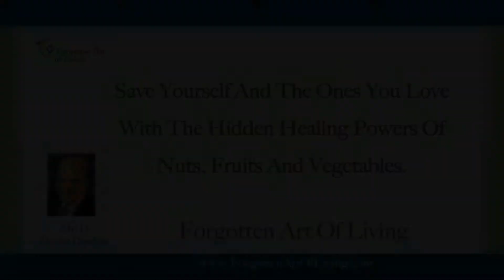The Ann Wigmore Institute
A Wonderful Source Of The Living Foods Lifestyle Reconnect Body Mind Spirit While You Rebuild and Rejuvenate